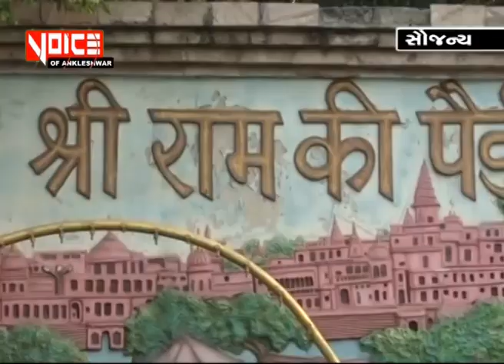VoiceOfAnk News 09_11_19_અયોધ્યા મુદ્દે ચુકાદો અંકલેશ્વર માં ચાંપતો બંદોબસ્ત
અયોધ્યા મુદ્દે ચુકાદો અંકલેશ્વર માં ચાંપતો બંદોબસ્ત